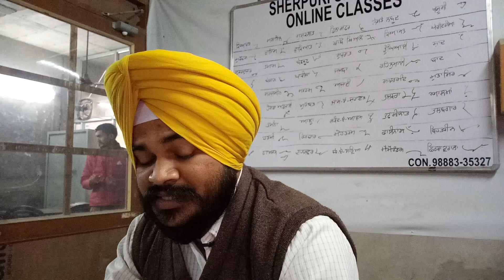PART 3 PUNJAB VIDHAN SABHA DEBATE SHORTHAND DICTATION BY SUKHWINDER SHERPURI